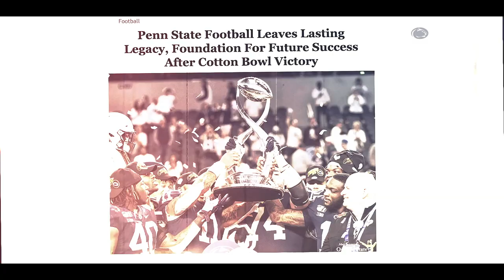Penn State Football | Accomplishments